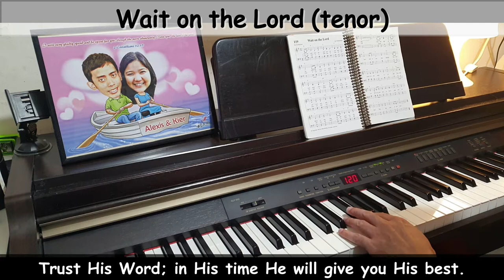Wait on the Lord - The WILDS (tenor part)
By Joe Zichterman

Tho the pathway before you uncertain maybe
Trust the Lord no good thing to withhold back from thee
He is perfect in wisdom and faithful to bless
Trust His word; in His time He will give you His best.

Chorus:
They that wait upon the Lord shall renew their strength
They shall mount up with wings as eagles
They shall run and not grow weary
They’ll walk and not faint
Wait, I say, wait on the Lord.

Be not weary in waiting for love suffers long
If you faint not, you’ll reap when the harvest is come
Run with patience the race as you rest on His word
For your testing will teach you to wait on the Lord.